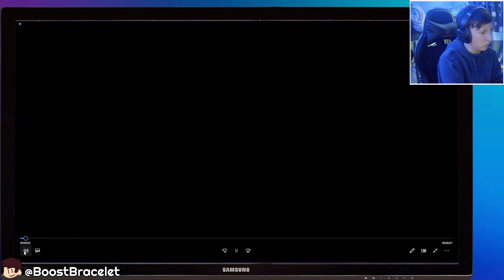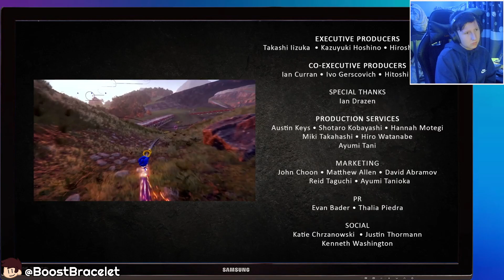Sonic Frontiers Prologue: Divergence REACTION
Main Channel: @BoostBracelet